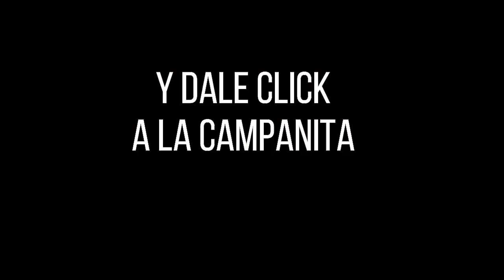Resultados SINUANO NOCHE miércoles 24 de noviembre de 2021 ✅🥇🔥💰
Hola buenas noches, te presentamos los resultados de las loterías y chances en Colombia, vamos con el Resultados del Chance Sinuano noche del miércoles 24 de noviembre de 2021.

Resultado EL SINUANO NOCHE del miércoles 24 de noviembre